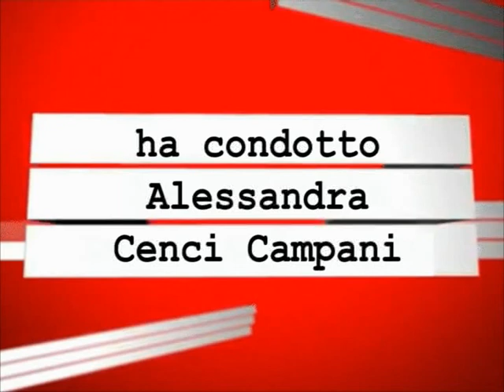Ne parliamo dopo il tg in collegamento via skype, Giorgio Giuseppini